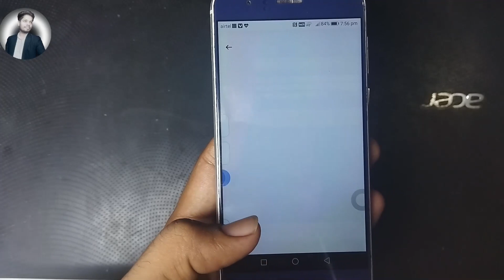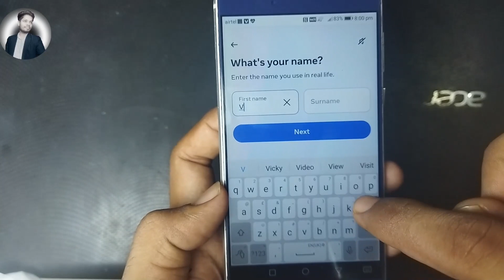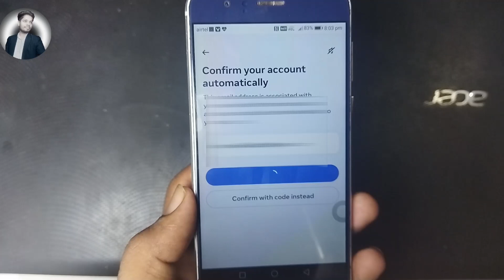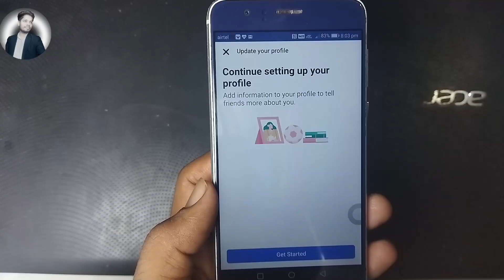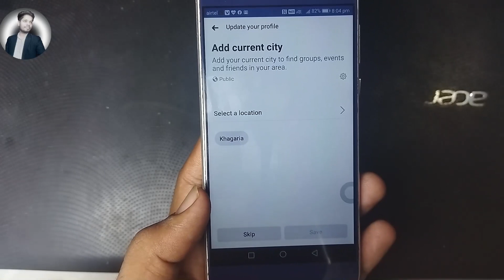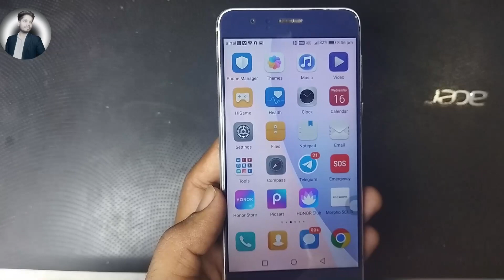New Facebook Account Kaise Banaye | Facebook Id Kaise Banaye | How To Create Facebook Account 2023 🔥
Facebook id kaise banaye | Facebook account kaise banaye | How to create Facebook account
Facebook New Account Kaise Banaye | Facebook id kaise banaye| How to create Facebook account 2023
Facebook ki dusri id kaise banaye,Facebook dusri id kaise banaye